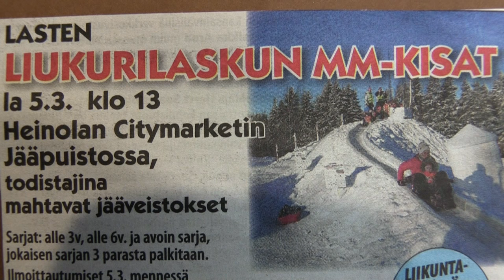Liukumäen MM kisat Heinola 5.3.2016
Lasten liukurilaskun MM - kisat pidettiin 5.3.2016 Heinolan citymarketin pihapiirissä. Kilpailijoita oli 61 kpl. Alle 3v, alle 6v ja avoin sarja.   Ilma oli +0 astetta.